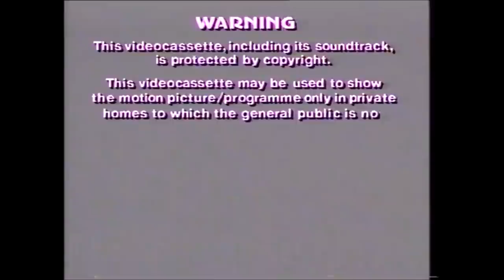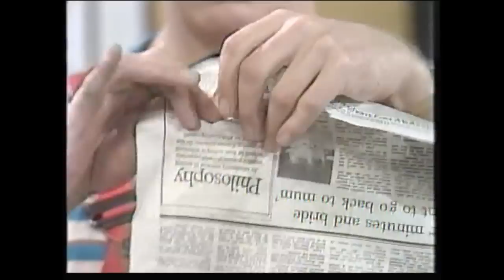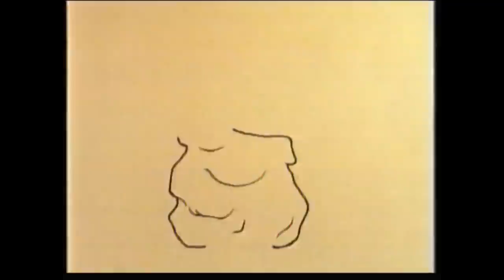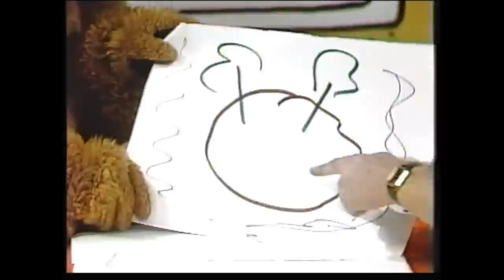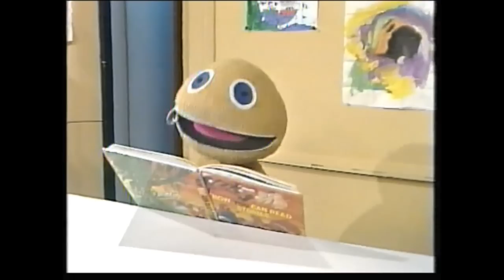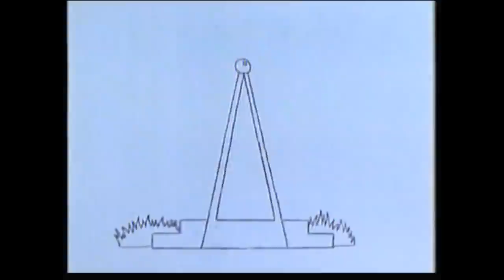Rainbow (VC 1050) 1986, UK VHS